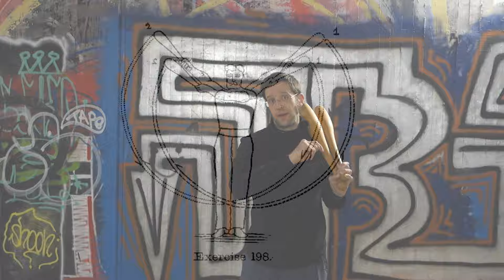14 oldskool Indian club calisthenics with footwork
Light indian clubs are famous for their fancy swinging pattern but the old physical education masters have done also other exercises. It does not have to be heavy clubbells to gain effort. a pair of 1kg each fits the need of a functional aspect for a human body to create functional muscles.
We train them for martial arts and HEMA aka historical fencing, not at least club exercises were done by fencers with success in the past.

0:00 Intro
1:12 Exercise 198
1:53 Exercise 207
2:57 Exercise 208
4:02 Exercise 209
5:04 Outro

Massive Tracks: The Tomb